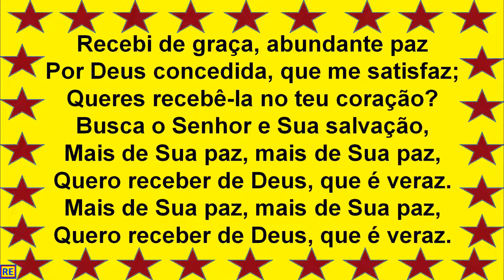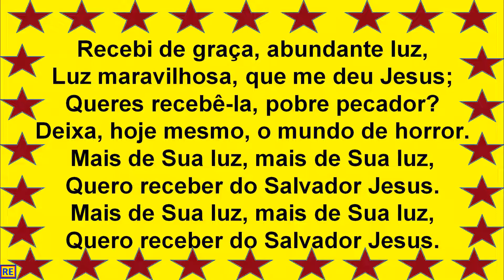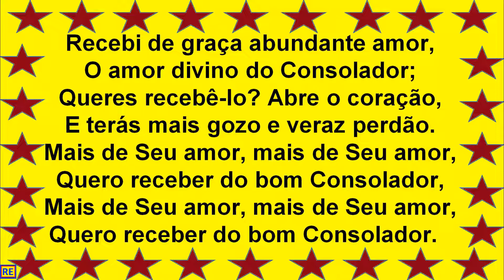Hino 164 da Harpa Cristã Play Back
Blanco e Lurdinha -